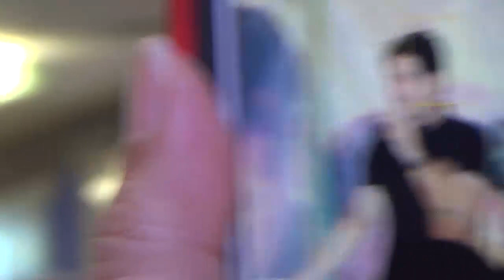Mall Tour | 'A Second Chance' | James Blanco performs 'Ngiti'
'A Second Chance' starring John Lloyd Cruz and Bea Alonzo
Produced by: Star Cinema
NOW SHOWING in cinemas nationwide